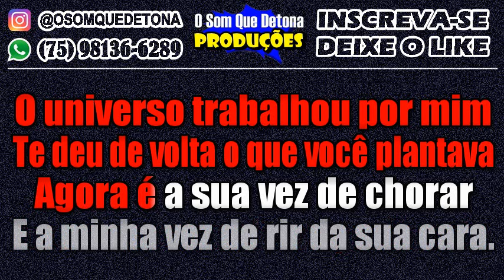KARAOKÊ DE ARROCHA - A OTÁRIA (MANU BAHTIDÃO E RAPHAELA SANTOS)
PRODUÇÃO: O SOM QUE DETONA
TECLADO: YAMAHA PSR E443 - KIT SAMPLES KONTAKT THIAGO AQUINO